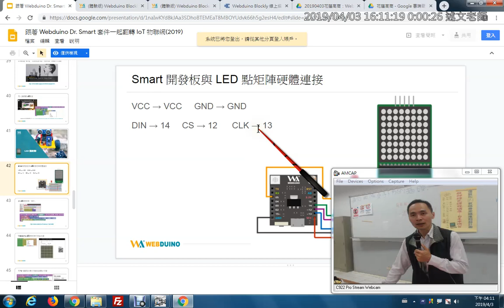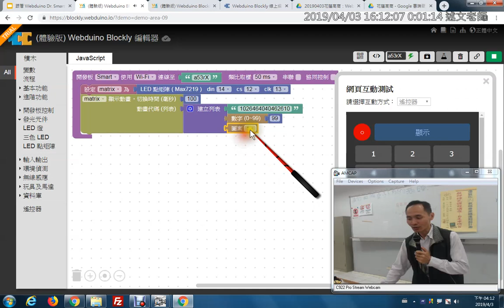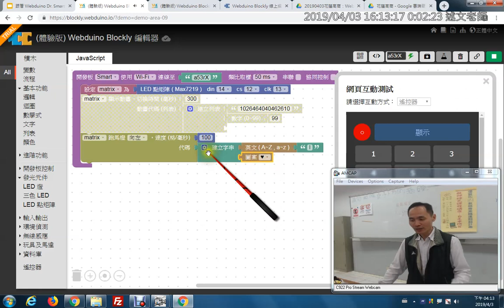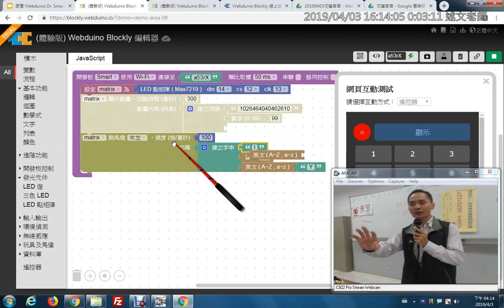14：LED 點矩陣圖形設計體驗